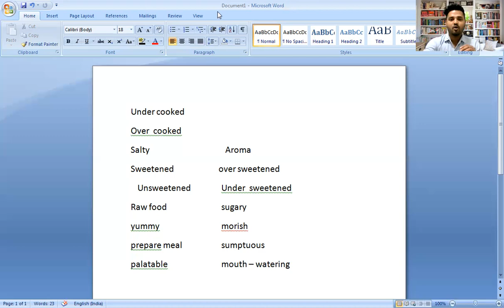Food vocabulary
I have no experience of making videos even though i am trying to make so that some of the students who don't have access to teachers can learn here .